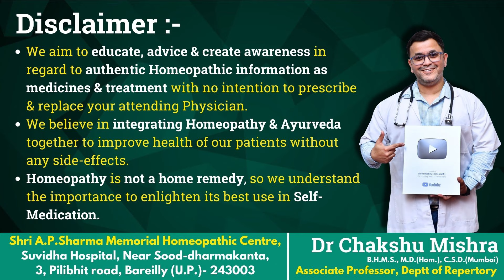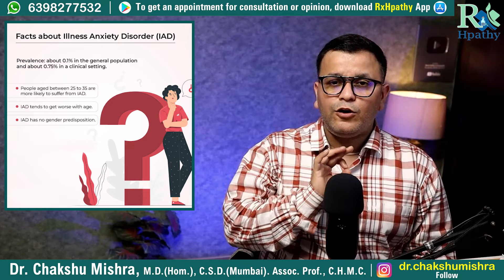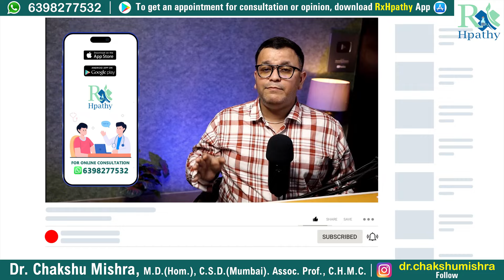Best Homeopathic medicine for Anxiety & Health Anxiety बीमारी को लेकर घबराहट दूर करें होम्योपैथी से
Regards,
Dr.Chakshu Mishra